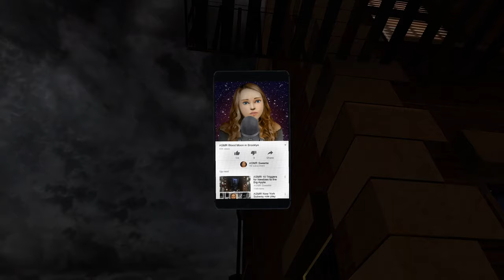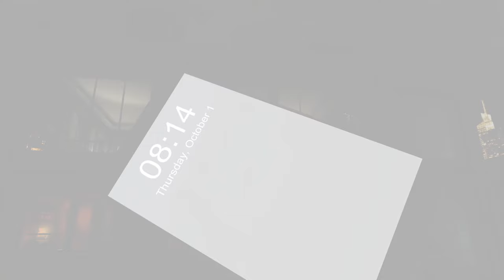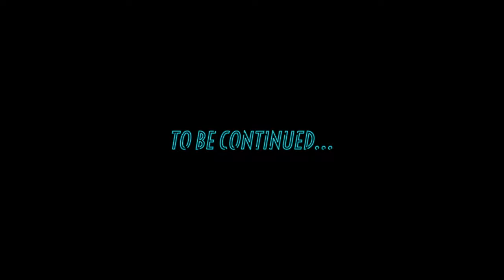FIRE ESCAPE - Episode 1 - HD GamePlay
Inspired by Hitchcock's anxiety driven storytelling, from the moment Fire Escape's action begins, you will have free range to seamlessly select apartments, and hear the intimate conversation of your neighbors across the alleyway. When a murder occurs in the gentrifying building, you must peer into the lives of the diverse tenants of the building, while making difficult narrative choices to discover the hidden secrets that will unwrap the mistery.